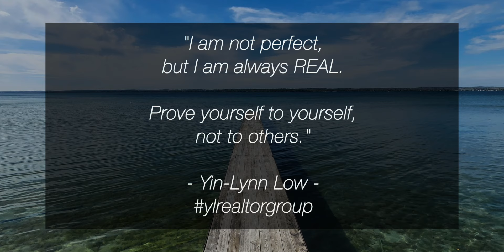Meet the Yin-Lynn Realtor Group!